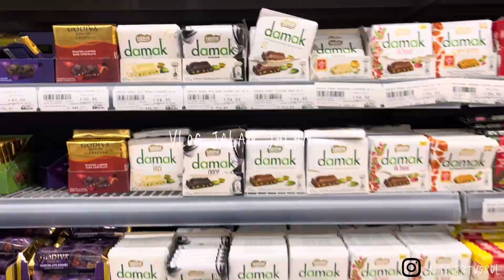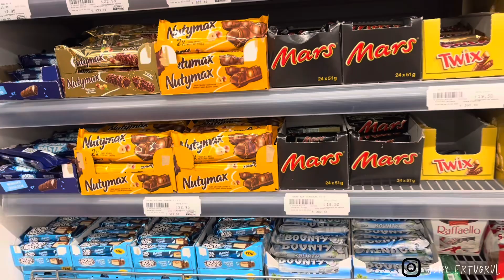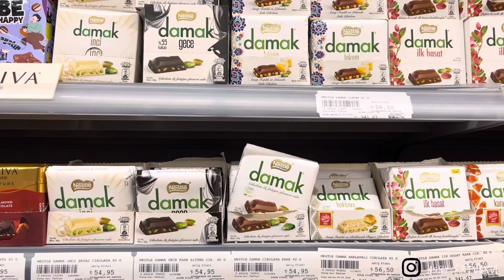Vlog jalan-jalan | indahnya kota Izmir tempat tinggal kita di Turki